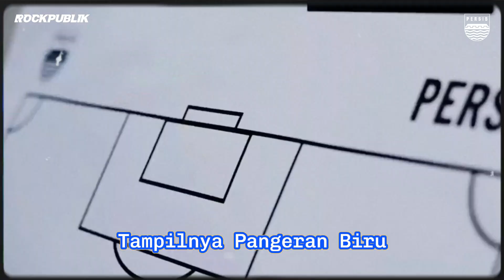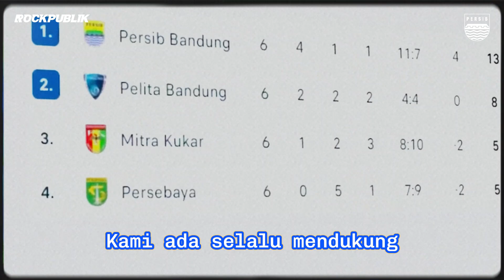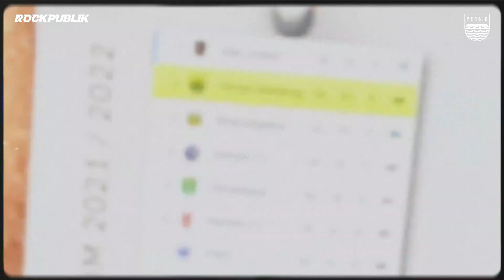Rockpublik - Bangkitlah Pangeran Biru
Find more content about my video & artwork